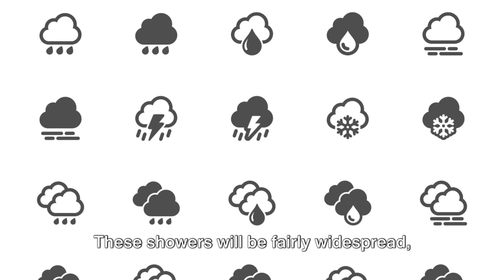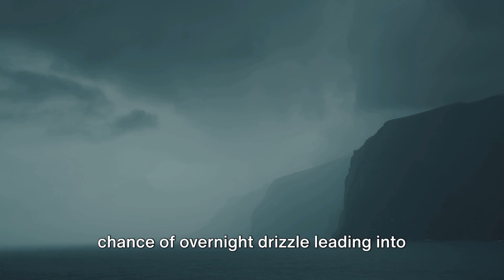Navigating the Tide New Jersey’s Coastal Alert & Weather Outlook Stay Ahead with NewGreenWaveNews TV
Wake up to the most reliable storm coverage with NewGreenWaveNews TV. Our latest STORM WATCH update is your guide through the tides and showers.
Coastal Caution: Middlesex, Monmouth, and Ocean counties are on alert until 2 AM for potential coastal flooding. The high tide won’t hit as hard as expected, but we’re keeping a vigilant eye on the shorelines.
Today’s Forecast: A blanket of clouds keeps today at a cool 47 degrees. Stay cozy—wet weather won’t dampen our spirits until Wednesday afternoon.
Rain Radar: Thursday brings a downpour to the Jersey shore, especially south of Exit 129. While the storm skirts the edge, we’re tracking every drop, with up to 2 inches expected by Thursday’s end.
Brighter Days Ahead: Friday ushers in breezy skies and milder temps. The weekend promises sunshine and a sprinkle of joy, just in time for a delightful Easter Sunday.
Stay ahead of the storm with NewGreenWaveNews TV—your calm in the storm. 🌦️📺